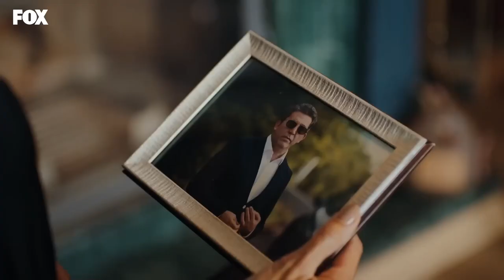Daha Fazla Başımıza Ne Gelecek? - Tozluyaka 17. Bölüm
Cemre'nin annesi cinayetle ilgili bir şey buldu. ÇOK KORKUYORUM

Tozluyaka 17. Bölüm Özeti:
Berk ve Ali tüm düşmanlıklarına rağmen ilk defa gerçekle yüzleşirler. Belki de hayattaki son dakikalarıdır ve kardeşliğin ne demek olduğunu anlayacakları son andır… Yalanlardan arınmış bir yüzleşme… Ege ve Çağrı korktukları için sakladıkları gerçekler yüzünden köşeye sıkışmışlardır. Cemre’yi gerçekten onlar mı öldürmüştür? Her şeyi bildiğini düşünen Hazal ise onları korumuş ama sonunda en büyük darbeyi o almıştır. Affetmesi zor seçimlerin bedeli ödeyecektir herkes.

KÜNYE
YAPIMCI: FATİH AKSOY & MEHMET YİĞİT ALP
YÖNETMEN: SEMİH BAĞCI
SENARYO: YEKTA TORUN
GENEL KOORDİNATÖR: EMEL KURT
UYGULAYICI YAPIMCI: SEYHAN KAYA
GÖRÜNTÜ YÖNETMENİ: MUAMMER ULAKÇI
GENEL SANAT YÖNETMENİ: AYŞEGÜL ÇİFTÇİ KARAÇAY
KURGU: ÇAĞRI ECE
TÜR: GENÇLİK DRAM